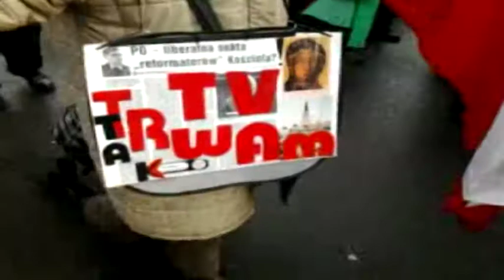Manifestacja widzów TV Trwam we Wrocławiu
Wrocław, Plac Dominikański
31 marca 2012

Pięć tysięcy demonstrantów, w większości widzów TV Trwam i słuchaczy Radia Maryja, wyszło na ulice Wrocławia, aby wyrazić swój sprzeciw wobec nie udostępnienia stacji Tadeusza Rydzyka miejsca na cyfrowym multipleksie MUX-1. Winą za tę sytuację manifestujący obarczyli rząd oraz Platformę Obywatelską.